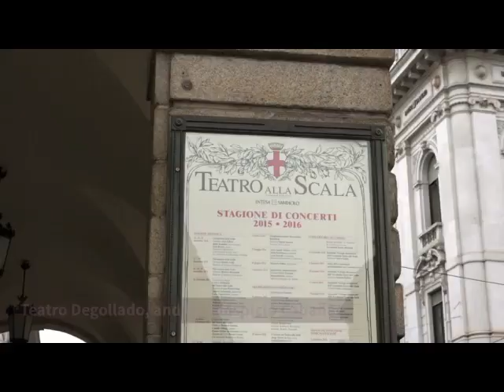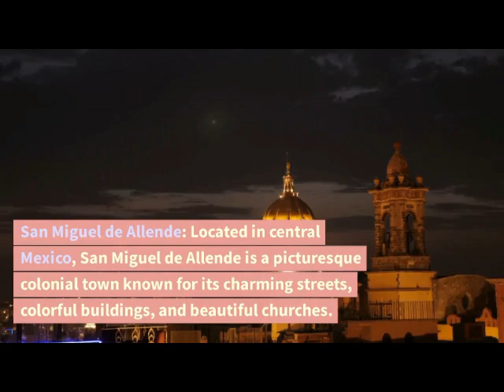Exploring Mexico: Top 10 Must-Visit Places/ Top 10 Places to visit in Mexico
Join us on a virtual tour of Mexico's top 10 must-visit places! From vibrant cities to ancient ruins, stunning beaches, and breathtaking natural wonders, Mexico has something for everyone. Get ready to discover the beauty and diversity of this incredible country as we take you on a journey to some of its most iconic destinations.